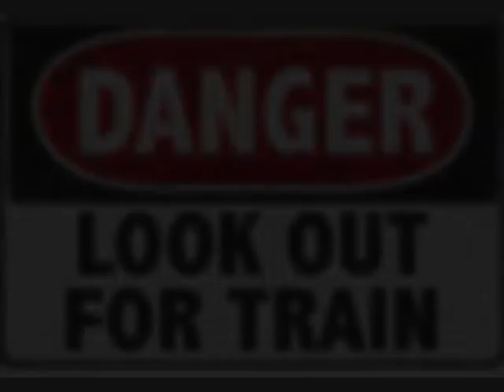HEATFARM: Tog til Satan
HEATFARM: Tog til Satan ("Train to Satan").
Track from 10" green vinyl 'Ladyboys'